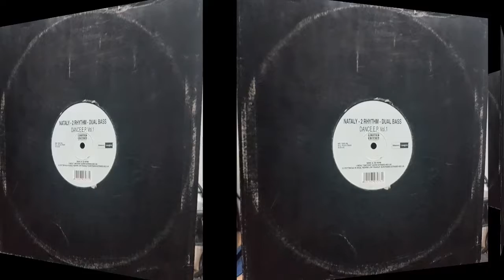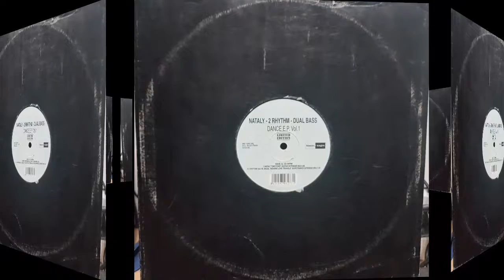Dual Bass Feat. Allan - What Will I Do (K-Psula Rmx)Rip TPL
Nataly - 2 Rhythm - Dual Bass ‎– Dance E.P. Vol.1

Sello: Blanco Y Negro (2) ‎– MX 1202 (N)
Formato: Vinyl, 12", 33 ⅓ RPM, EP, Limited Edition
País: Spain
Fecha: 2002
Género: Electronic
Estilo: Trance, Hard House